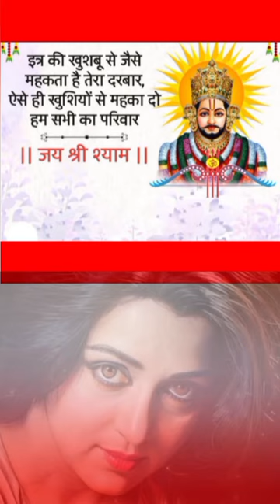👉Heart Touching Shero Shayri💞दिल को छू लेने वाली शेरो शायरी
Suvichar, सुविचार,
5 Inspiring Suvichar,
5 प्रेरणादायक सुविचार,
Motivational suvichar,
Hindi suvichar,

Your queries÷
shero shayari
shayari
life shayari
sad shayari
love shayari
boys shayari
emotional shayari
2024 nai shayari
2024 new shayari
God shayari
evening shayari
morning shayari
good afternoon shayari
night shayari

     🌿🌿꧁𓊈𒆜🆆🅴🅻🅲🅾🅼🅴 𒆜𓊉꧂ 🌿🌿

                 🌿꧁𓊈𒆜🆃🅾 🅼🆈𒆜𓊉꧂🌿

꧁𓊈🆈🅾🆄🆃🆄🅱🅴 🅲🅷🅰🅽🅽🅴🅻𓊉꧂

{ Please read.

tag ÷
short
shorts
yt short
yt shorts
trending status
WhatsApp status
Facebook status
Facebook story
Facebook reels
HD status
4Kstatus
4K status
4K Full screen status
status
statute
HD status
YouTube shorts
YouTube short
old song
old songs
attitude status
Facebook status
Facebook story
fb status

2.This video purpose only for news reporting not intended to defile and defame any religious, regional or social groups.